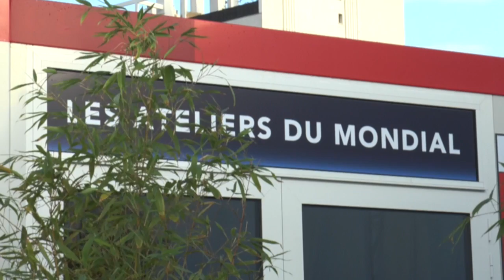Quelques mots de plus... L’impact des normes Euro 6